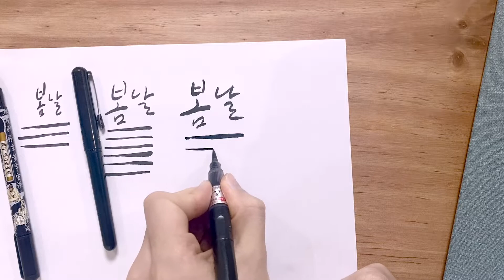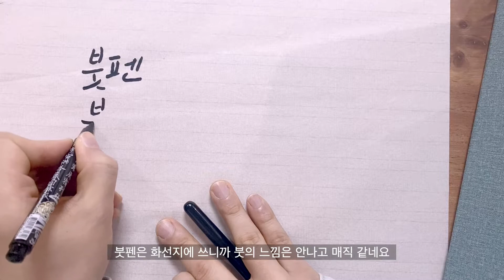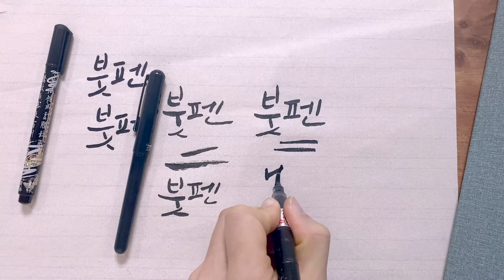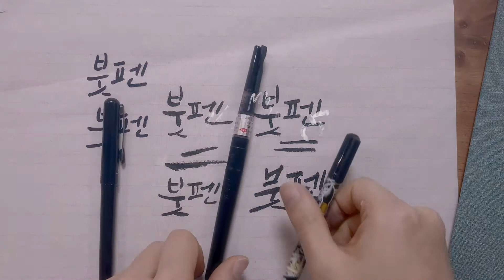붓펜 캘리그라피 하기 #1 어떤 붓펜으로 할까요_ 3가지 붓펜과 3가지 종이로 쓰기 [왼수의방]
안녕하세요 왼수 입니다

이번에는 붓펜 캘리그라피 시간입니다

어떤 붓펜을 골라야 할지 막막한 분을 위해서

딱 3가지만 비교했습니다 (종이도 3가지)

많은 도움 되시길 바라겠습니다

궁금하신 점 댓글 달아주세요